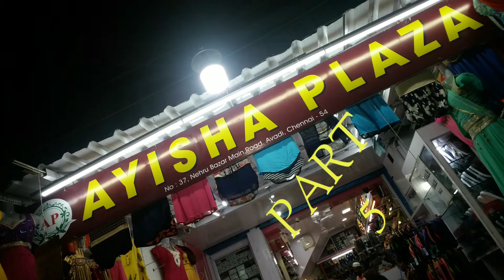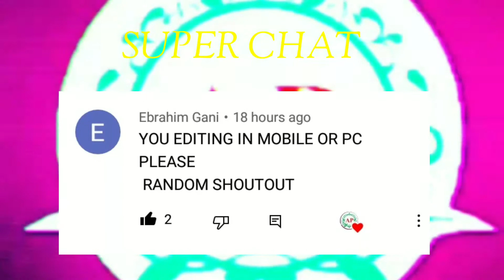AYISHA PLAZA|PART-5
PART 1 2 3 4 LINK

INSTRAGRAM
LINK